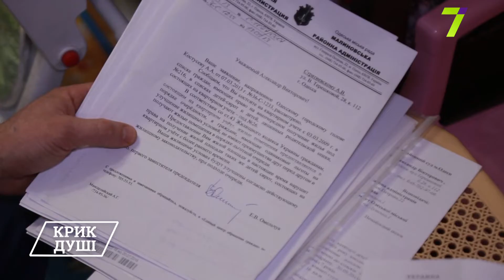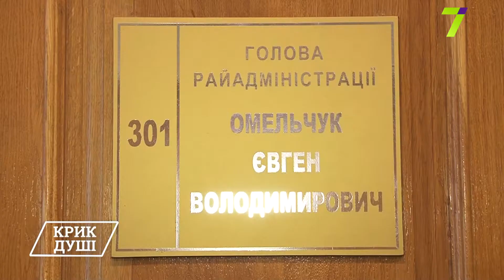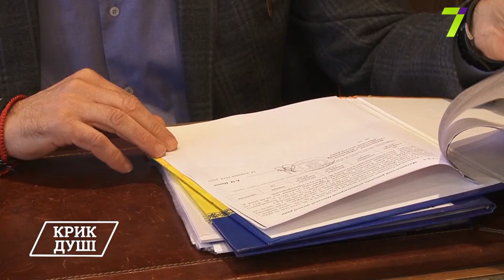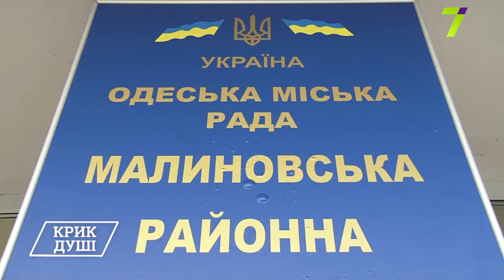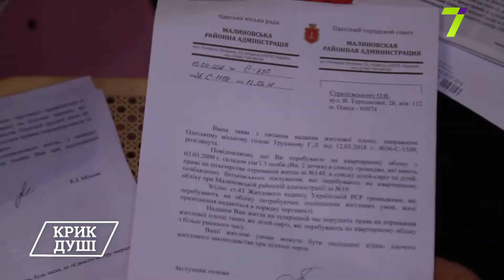Одеському сироті чиновники обіцяють квартиру вже 10 років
У 2009 році Олександра поставили на квартирний облік як сироту. Чиновники обіцяли, що законну квартиру дадуть найближчим часом. Однак черга рухалася незрозумілим чином, інколи в ній і зовсім змінювалися місця. За цей час в Олександра народилися дві доньки, і тепер вже вони чекають на обіцяну чиновниками квартиру для тата.